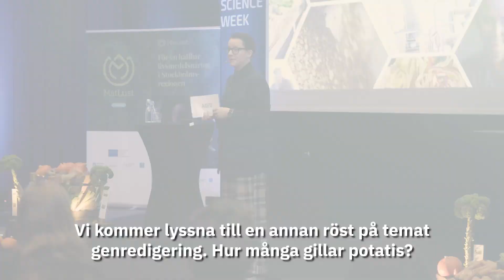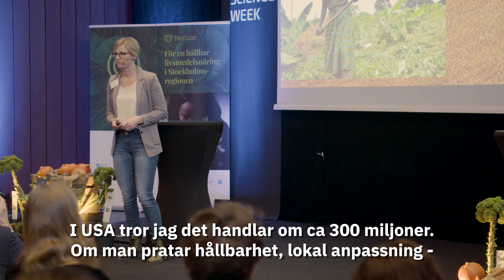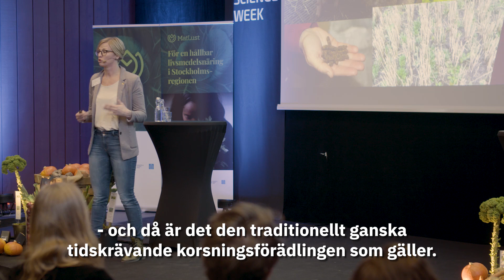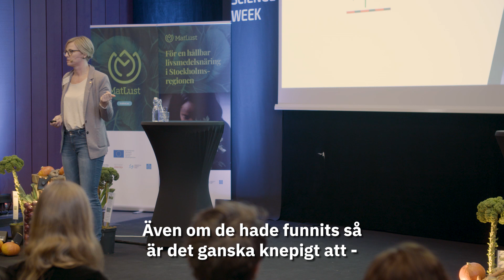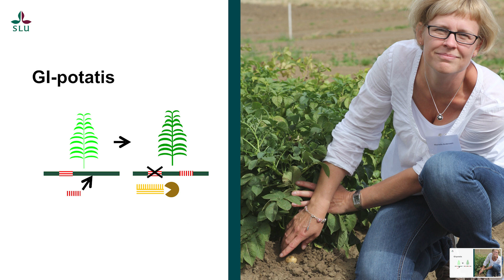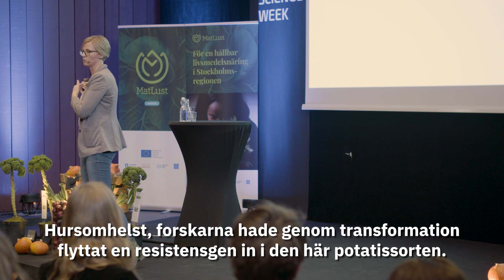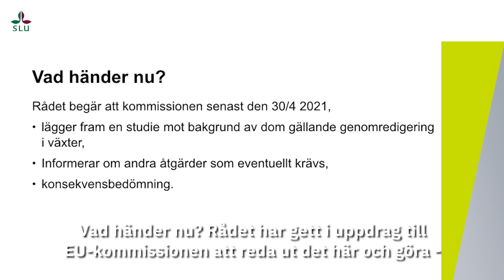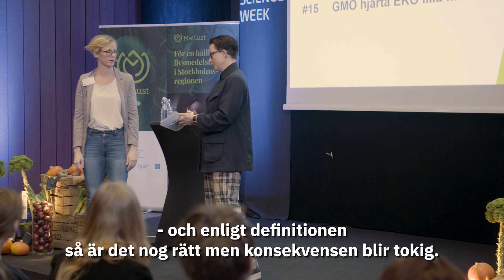Växtbioteknik för miljö och hälsa – exempel från svensk forskning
Anna Lehrman, biträdande programchef i Mistra Biotech vid Sveriges lantbruksuniversitet, ger exempel på växtförädlingsprojekt som forskarna i programmet arbetar med – hållbar och hälsosam potatis, och en helt ny oljegröda.

Inspelat på MatLusts konferens "Matsystem i förändring: ny teknik eller beteendeförändringar?" den 30 januari 2020 på Södertälje Science Park.